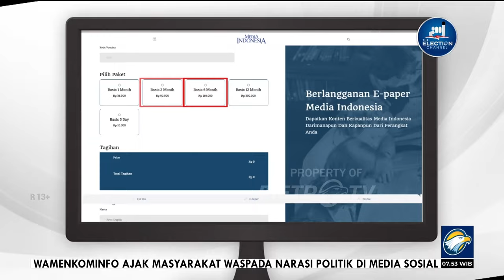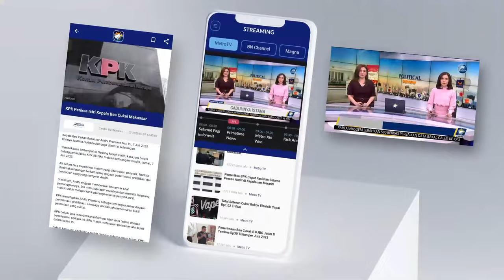Bedah Editorial MI - Kekuatan Sebuah Konsistensi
Dua pasangan calon presiden dan calon wakil presiden sudah resmi akan mengikuti kontestasi Pemilihan Presiden 2024. Kedua pasangan, Anies Baswedan dan Muhaimin Iskandar serta Ganjar Pranowo dan Mahfud MD, mendaftarkan diri mereka ke Komisi Pemilihan Umum (KPU) pada hari pertama masa pembukaan pendaftaran.

Anies dan Muhaimin yang didukung Partai NasDem, PKB, dan PKS menjadi pasangan yang pertama kali mendatangi Gedung KPU setelah melakukan konvoi dari NasDem Tower. Tak lama berselang, giliran pasangan Ganjar dan Mahfud yang didukung PDI Perjuangan, PPP, Partai Hanura, dan Partai Perindo mendatangi kantor penyelenggara pemilu untuk mendaftar.

Jika dibandingkan dengan pasangan Ganjar-Mahfud maupun Prabowo Subianto yang hingga saat ini belum menentukan sosok cawapres, apa yang ditunjukkan Anies-Muhaimin (Amin) merupakan bentuk sikap maju tak gentar. Pasalnya, sejak diumumkan NasDem untuk maju sebagai calon presiden, berbagai cobaan dan gangguan menimpa Amin dan partai pendukungnya agar mundur dari pencalonan.

Tak tanggung-tanggung, banyak pihak menduga gangguan terhadap pasangan Amin datang dari penguasa melalui aparat penegak hukumnya. Publik tentu masih ingat sejumlah isu miring yang terus dialamatkan ke pasangan Amin hingga menjelang pendaftaran pilpres ini. Mulai dari isu politik identitas hingga penyelenggaraan Formula E yang seperti dicari-cari kasus hukumnya.

Namun sepertinya berbagai cobaan tak menyurutkan Anies, juga Muhaimin  dan partai pendukungnya untuk terus maju bertarung pada Pilpres yang digelar pada 14 Februari 2024 tersebut. Seperti kata Anies dalam pernyataannya, majunya Amin merupakan contoh konsistensi kepada masyarakat Indonesia mengenai kesesuaian lisan dan perbuatan.

Bagi Anies, majunya Amin pada Pilpres 2024 menjadi upaya melakukan perubahan yang diharapkan rakyat Indonesia untuk mengembalikan kepercayaan publik kepada proses politik dan para pemimpinnya. Anies juga merujuk sikap Ketua Umum NasDem Surya Paloh yang tak surut dengan segala macam hadangan kepada partainya dan Koalisi Perubahan. Sekali layar terkembang, surut kita berpantang.

Kini, publik menunggu hingga batas akhir pendaftaran capres-cawapres 25 Oktober 2023 mengenai pasangan mana yang bakal bertarung pada Pilpres 2024. Banyak pihak menyimpan keyakinan dan harapan penuh bahwa pemilu dapat berjalan dengan lancar. Tentu juga menjadi harapan kita semua pemilu mendatang bisa berlangsung secara tertib, tenang, serta diikuti partisipasi publik yang lebih hebat.

Hal tersebut tentu bisa berjalan optimal apabila KPU bisa tertib, menempatkan nilai profesionalisme, kejujuran, dan keadilan bagi seluruh peserta pemilu.  KPU harus bisa bekerja dan berdiri di atas kepentingan semua parpol dan peserta pemilu. Begitu pun pemerintah harus bisa memastikan pemilu bisa terselenggara secara langsung, umum, bebas, rahasia, jujur, dan adil.

Masyarakat ingin benar-benar merasakan langsung Pilpres mendatang seperti layaknya pesta demokrasi, bukan pestanya para elite politik.